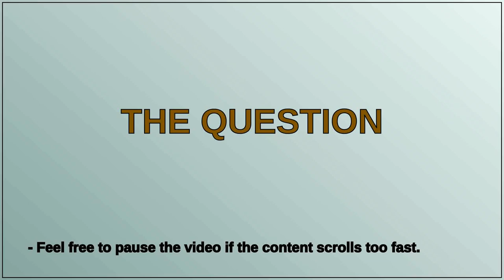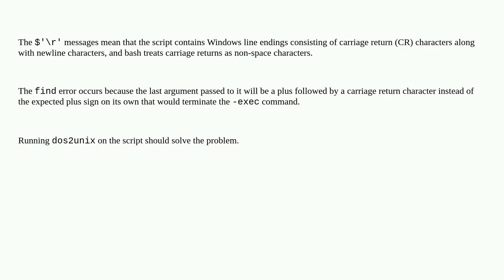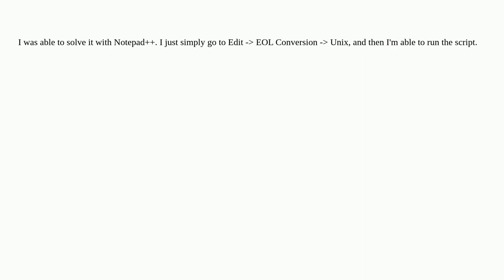Unix: missing argument to -exec' error when executing Shell script but runs fine on command lines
missing argument to -exec' error when executing Shell script but runs fine on command lines

A special thanks goes out to the community

  command-line linux bash exec shell-script